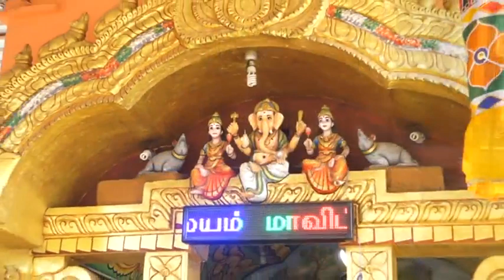vickey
Live telecast